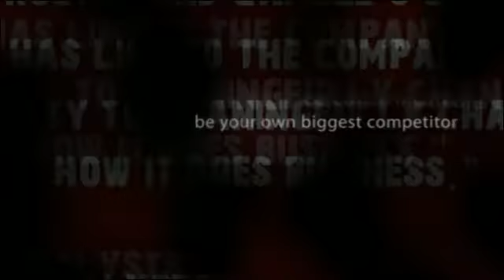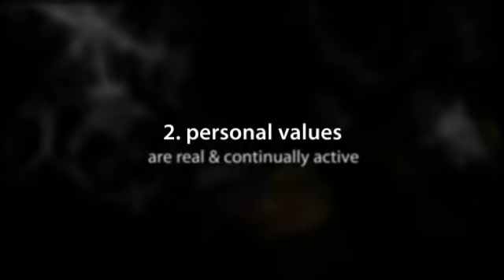8 reasons for calibrating your people's personal values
The Corporate Anthropologist Michael Henderson lists the importance of calibrating personal values.